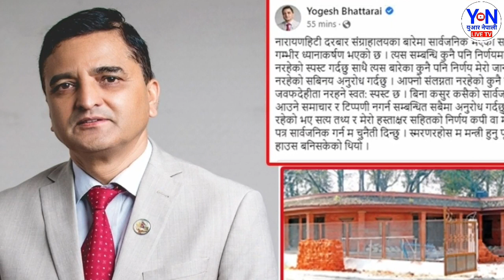कांग्रेस एमालेले mcc पास गर्ने निर्णय गरे लगत्तै माओवादीले गर्यो MCC विरुद्ध बिहानै ठुलो घोषणा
।  जय नेपाल 🇳🇵 ।